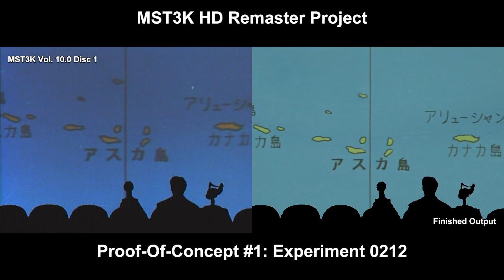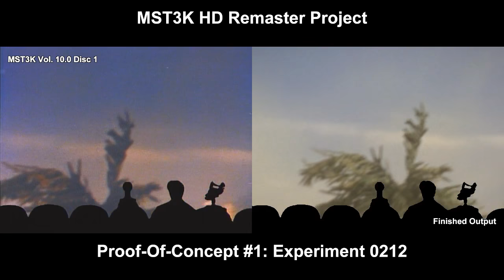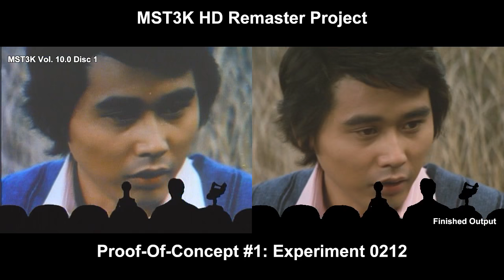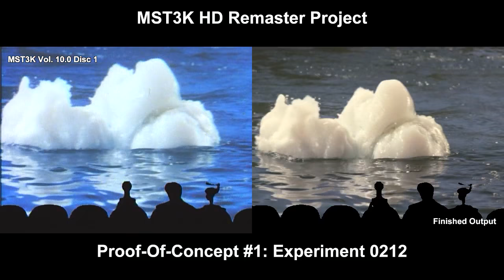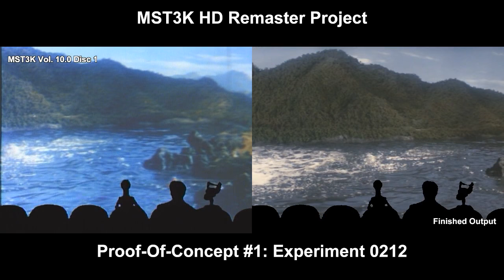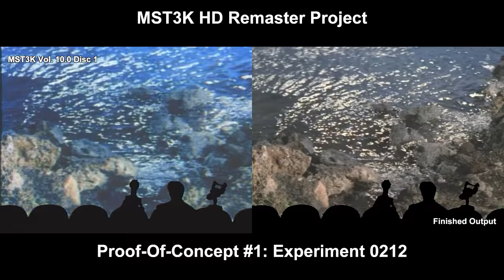MST3K Remaster Project: Experiment No. 0212, Proof of Concept / Comparison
This is the first Proof of Concept for the Fan HD Remaster of MST3K consisting of User Provided HD Copies of the UnRiffed Movie synced to the MST3K Episode's Shadow-Rama.

The .AVS Script used in this POC is freely available at the Project's GitHub Repo:

Project Manifesto:
Inspired by Fan Video-Game Translation Patches and Rifftrax's MP3 Commentary Distribution Method, The MST3K Fan HD Remaster Project allows fans to use their own copies of the Movie and Riff together with an Open-Source Community-Driven AviSynth Script to convert the phrase "Keep Circulating The Tapes" to "Keep Circulating the Script".  By working together as a cohesive unit of dedicated Editors, Programers, Videophiles, Perfectionists, and (of course!) Fans of the Classic SOL days, we can not only simply preserve the series  after 25+ Years for future generations, but make such preservations better!

Personal / Technical Details:
The idea for the project is based off many a Fan Edits discussed and developed over at the OriginalTrilogy forums.  While the idea had been hit around in my head for years, it wasn't until TohoKingdom's International Release Fan Restorations (Including an HD restoration of the fodder for Experiment #0213) that I began to test if Shadow-Rama (Alongside a soundtrack sync) could be isolated and transferred to a new source.  After an afternoon of scripting I made the POC to demonstrate the process only.  My intention is to release the properly documented Alpha of the script on GitHub for Community Collaboration and input. As this is a hobby project, my perfectionist tendencies require me to make it Open Source as I will not notice every improvement to be applied to make a 1:1 recreation.